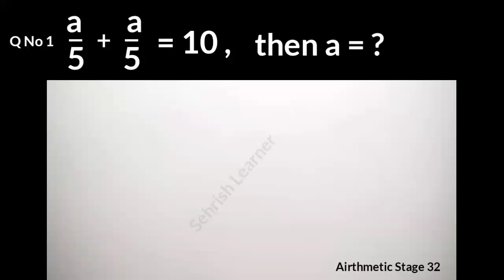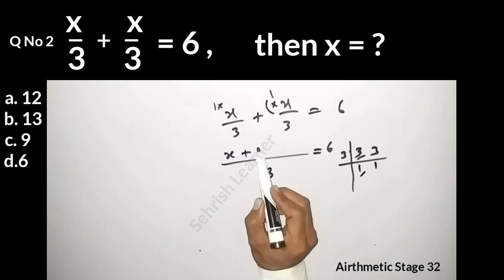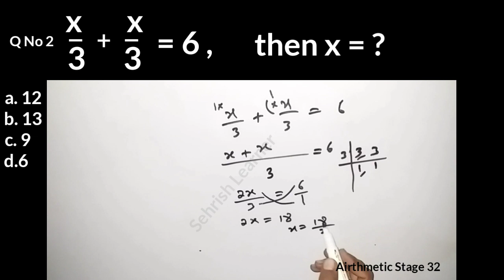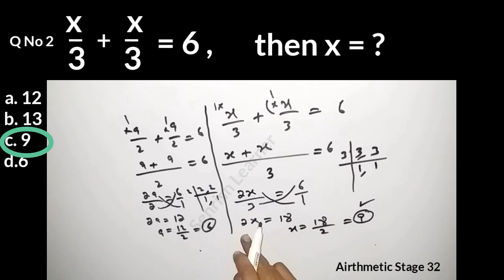Airthmetic Stage-32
Basic Airthmetic Stage 32 for BPS 5 to BPS-15 Jobs